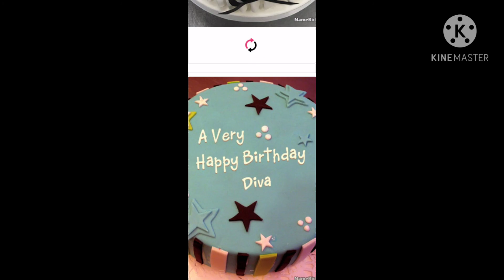Outdoor play arena indore vlog /Birthday celebration at 56 dukan Indore